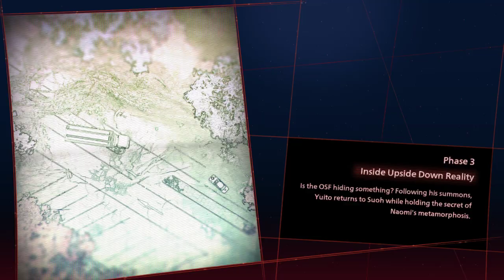LoneWolfLegendOffical's Thrilling Journey in Scarlet Nexus on PC